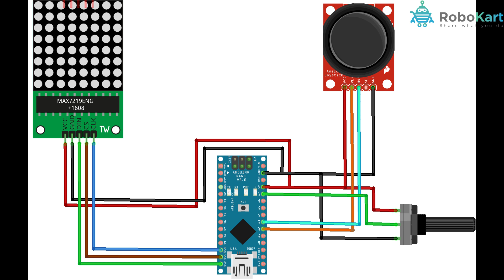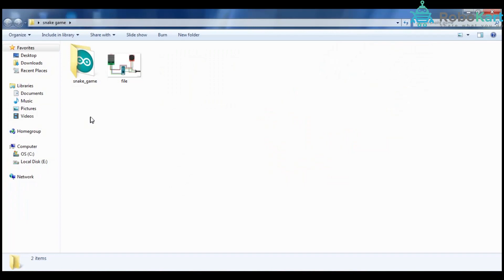HOW TO MAKE SNAKE GAME WITH 8X8 MATRIX USING ARDUINO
In this video, you will learn How to make snake game with 8x8 matrix using Arduino

Components required to make this project are :

1) Arduino NANO
2) Arduino NANO Cable
3) Jumper Wire
4) Potentiometer
5) Joystick
6) 8x8 Matrix